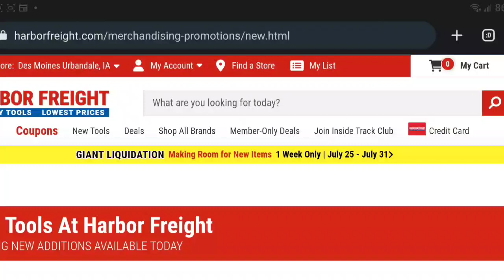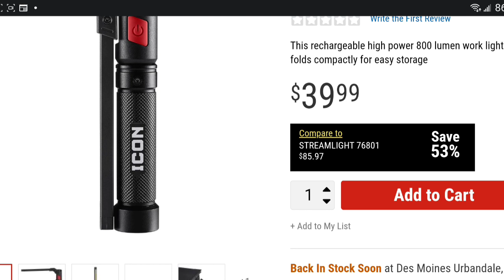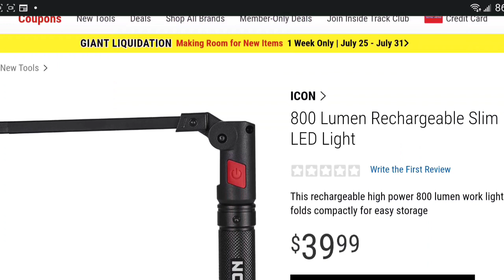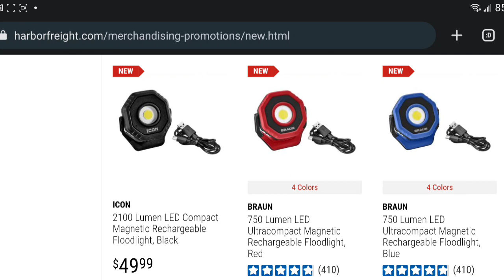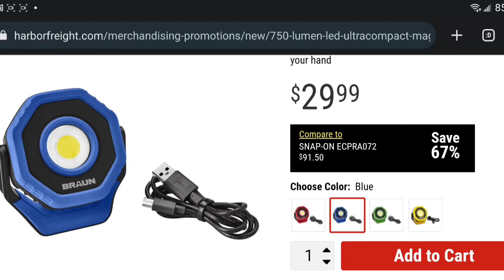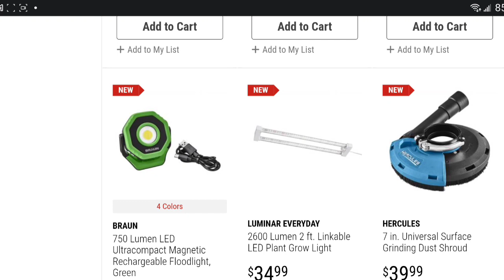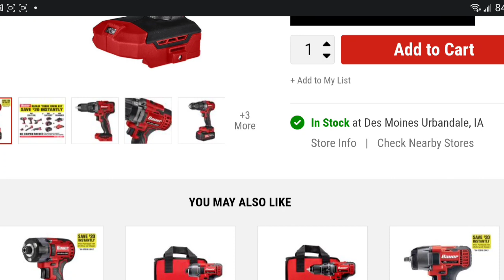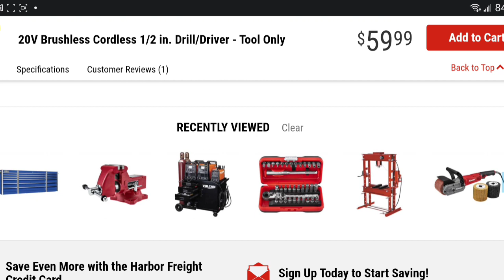HARBOR FREIGHT NEW TOOLS THE GOOD THE BAD AND THE UGLY TRUTH!